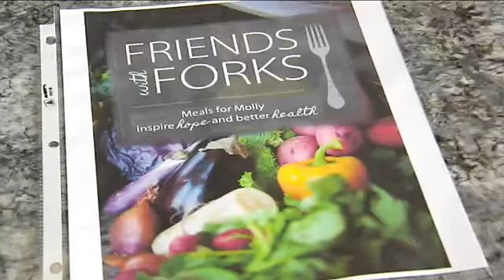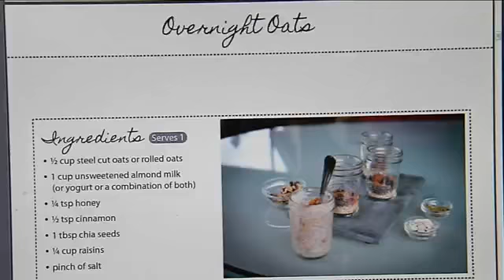Army of Love